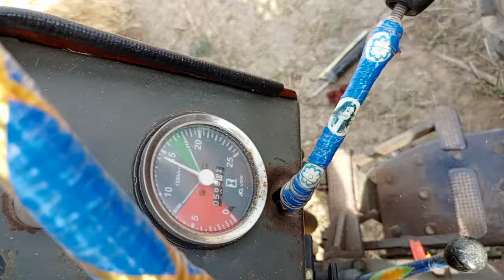MF 285 Irani Tractor ایرانی میسی کی تھریشر پر کارکردگی چیک کریں